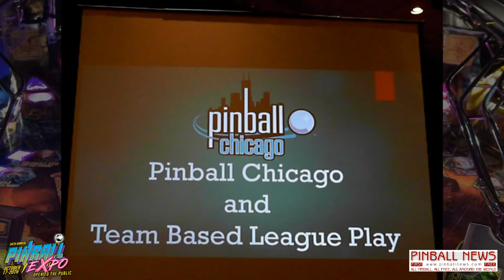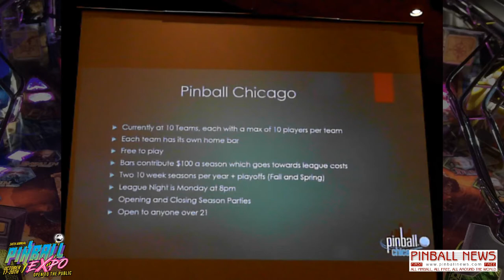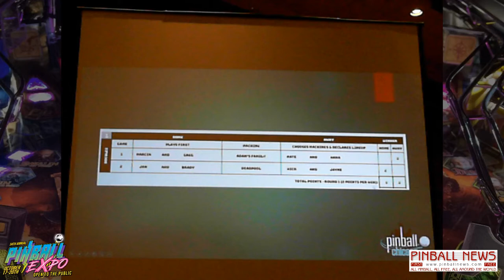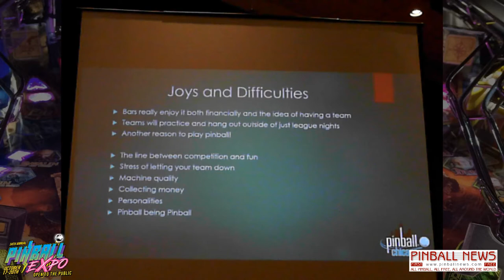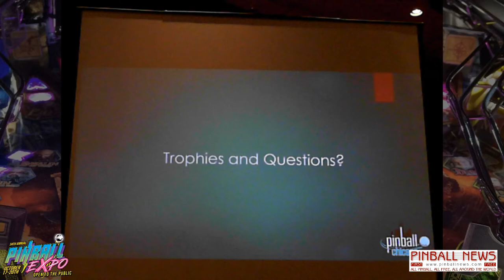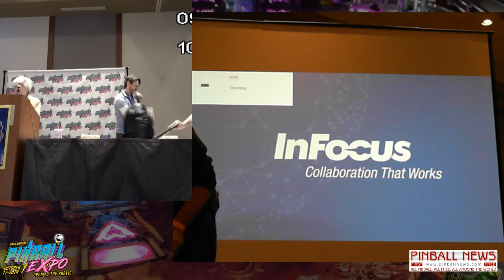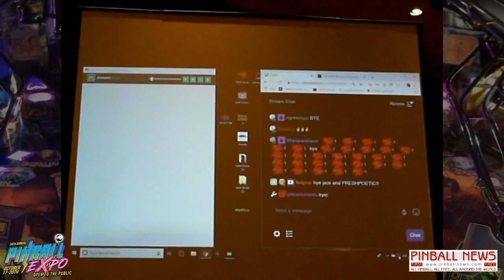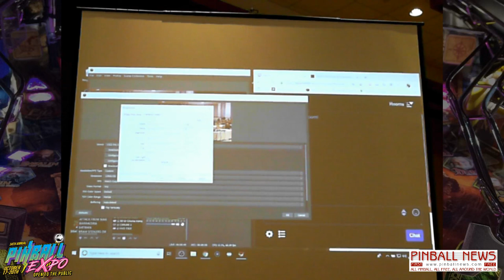Will Russo - Pinball Expo 2018 - Pinball News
Will talks about the pinball league scene in the Chicagoland area, the locations they use and how they work with the locations to help promote competitive but fun and accessible pinball meets.